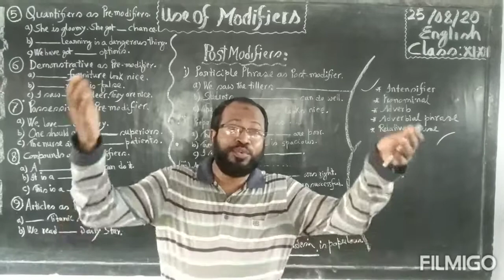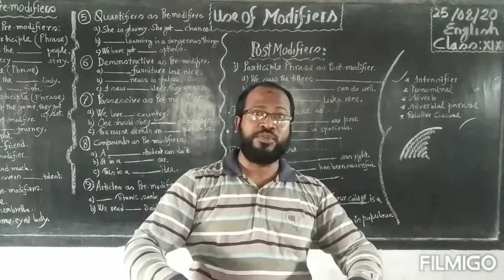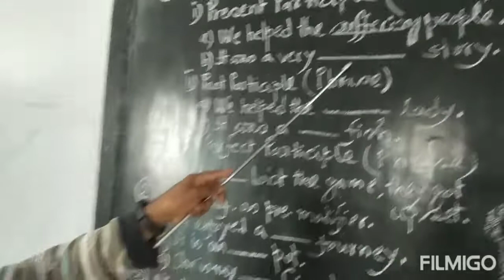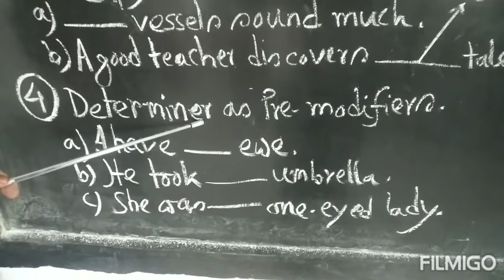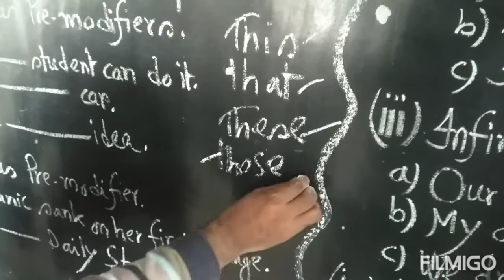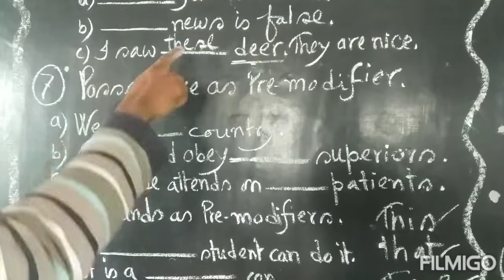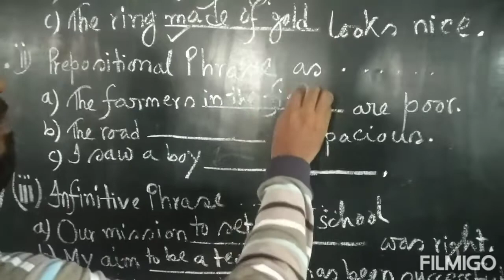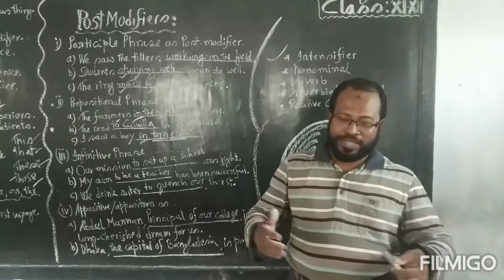English. Use of modifiers.Mohammad Anwar Hossain Lecturer English Department.